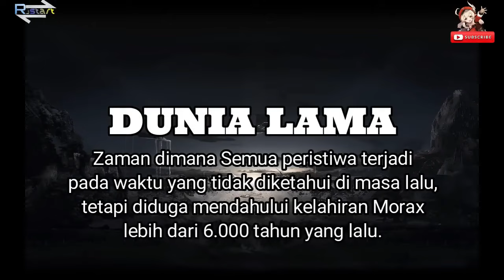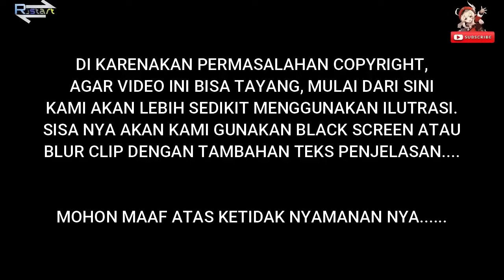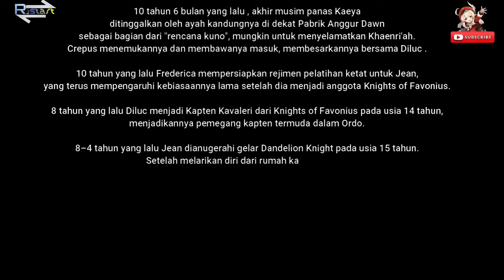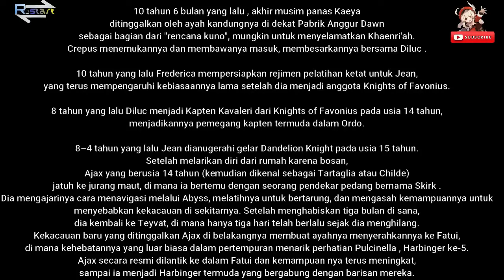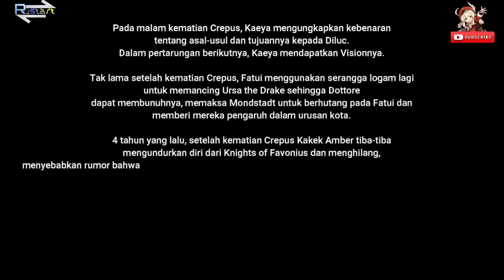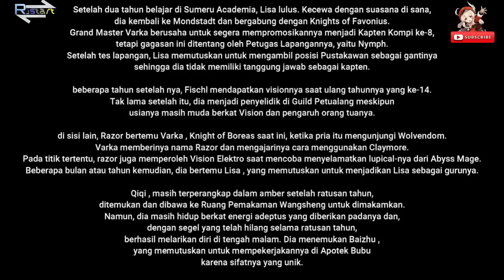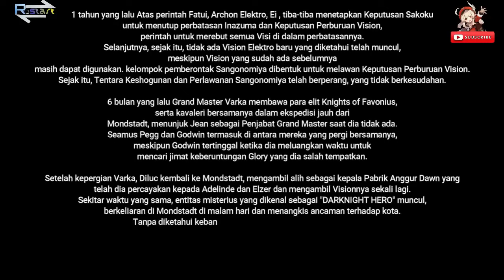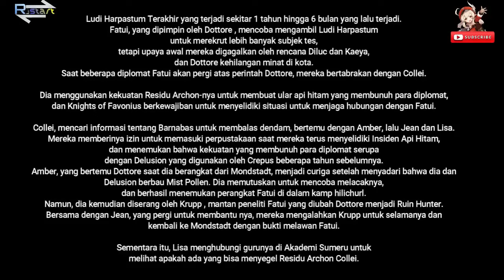(FULL 1 JAM NO CUT !!) ALUR CERITA Genshin Impact Dari Awal Penciptaan Teyvat (REMAKE)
- Sumber Informasi : Story in Game
                                     Manga Resmi Genshin(Chinesse, English, Indonesia)
                                     Genshin Wiki Indo(sumber tertera di make sure ulang)
                                     Detail Setiap Item dan Equipment
                                     Event
                                     Percakapan Dengan Semua Npc di Teyvat saat ini
- Credit :

-- Yang Punya Game dan Informasi --
Hoyoverse  Terutama LORD DA WEI

-- Animated and Art --
- Zerochan (Art)

- Atlus (Persona Series Collection)

-- Script --
- Admin V
- Admin Y
- Admin N

-- Edit --
- Admin Neokim
- Admin C

*UNTUK DETAIL PERBEDAAN INFORMASI DAN FAKTA YANG DI KETAHUI SERTA BEBERAPA CATATAN PENEGAS DAN PELENGKAP, SILAHKAN CEK DI PINNED COMMENT